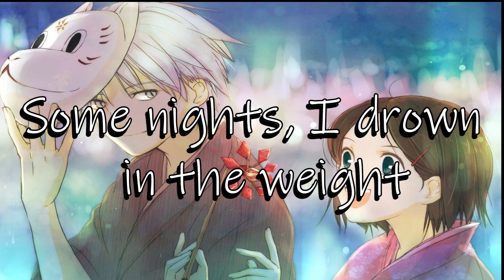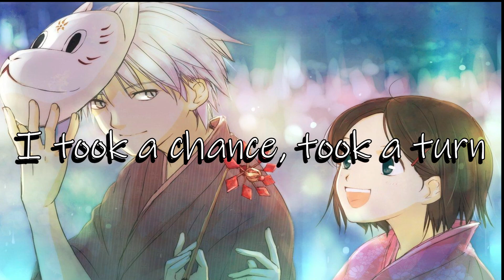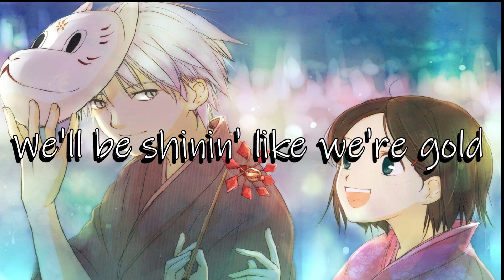Nightcore Someday (OneRepublic)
Artist- OneRepublic
Where I found Pic-
Lyrics-
[Verse 1]
Some days, I'm treadin' the water
And feel like it's gettin' deep
Some nights, I drown in the weight
Of the things that I think I need
Sometimes, I feel incomplete, yeah
But you always say to me, say to me

[Chorus]
Oh, you say someday, when we're older
We'll be shinin' like we're gold
Yeah, won't we? (Won't we?) Won't we? (Won't we?)
Yeah, someday, when we're older
I'll be yours and you'll be mine
Babe, happy (Happy), happy
We won't worry 'bout the things
That we don't need (We don't need), we don't need (Oh)
Yeah, one day, down the line
Before we both run out of time, you're gonna see
That someday, we'll be all that we need
[Post-Chorus]
Someday, we'll be all that we need

[Verse 2]
I've been the best, been the worst
Been a ghost in a crowded room (Oh, yeah-yeah-yeah-yeah-yeah)
I took a chance, took a turn
Took a dive, and it led to you (Oh, yeah-yeah-yeah-yeah-yeah)
So many times that I wish
We could be anywhere but here
I could see what you see so clear, so clear

[Chorus]
Yeah, won't we? (Won't we?) Won't we? (Won't we?) Yeah

[Outro]
Yeah, won't we? Won't we?
Mm, someday, down the line